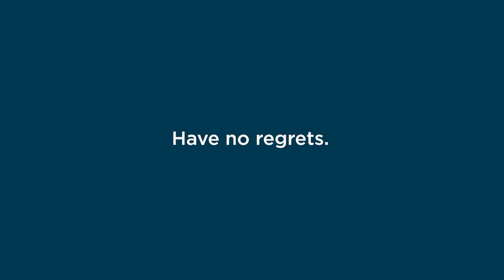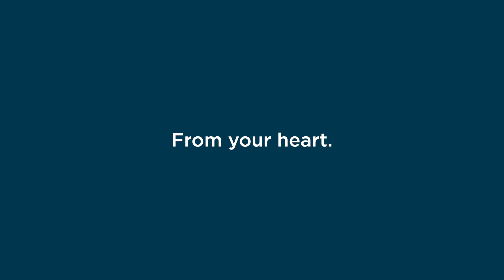A Father's Day Video from CIIT Philippines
Express your love and appreciation for your dad this Father's Day! 👔 💙